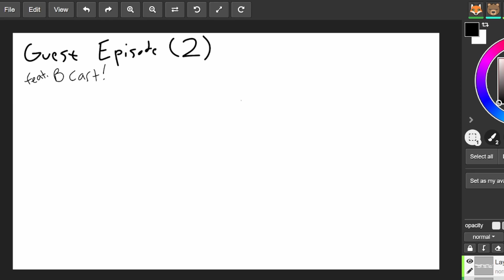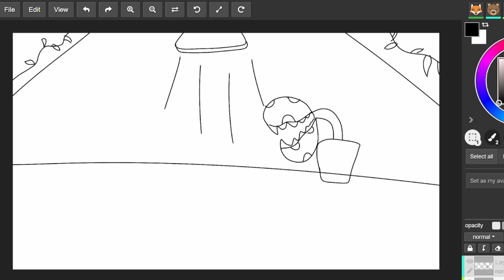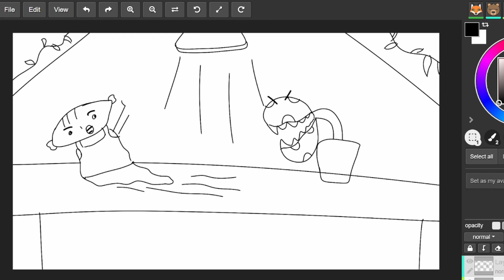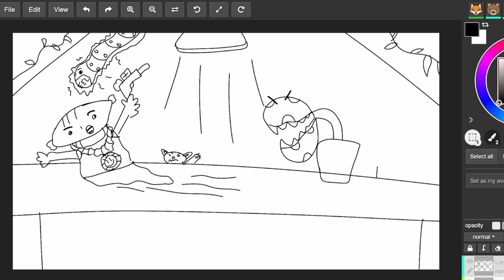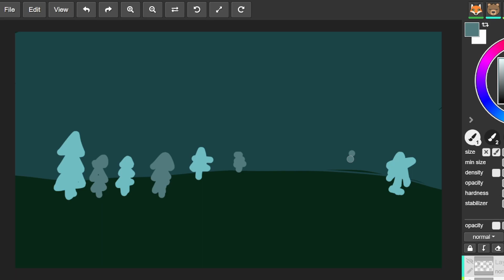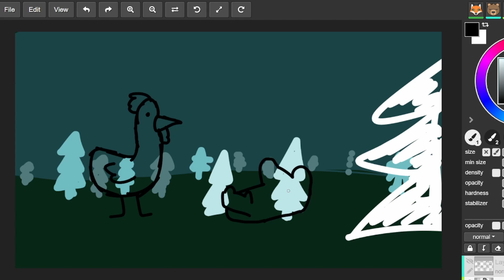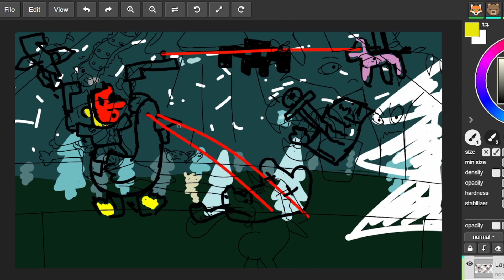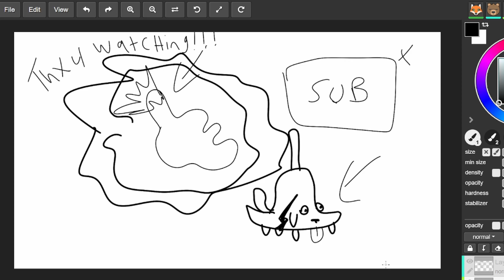De N E Doodles: Brandon Guest Episode 2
Our second guest episode... But with the same guest! Can E and De keep up with brandon's demands?